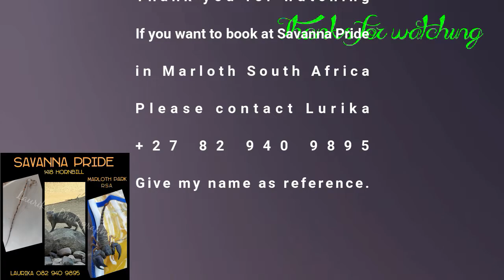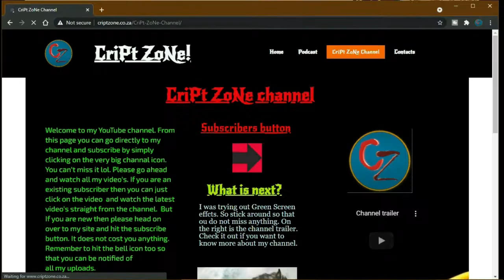My Marloth getaway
I'm back after spending on week in the bush! come check out some of South Africa's wild animals.